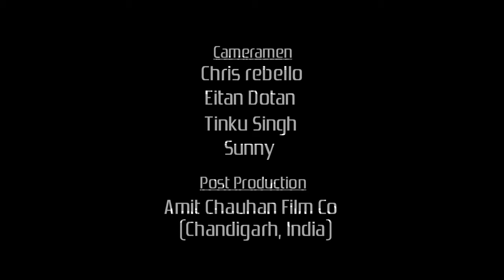Untouched - Dana Margalit (Official Music Video) HD 2015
Original Artist : Dana Margalit דנה מרגלית
Album : Distance
Support this artist by backing her project on this Headstart campaign
דנה מרגלית מוציאה אלבום ראשון, בקרו באתר לראות את הפרויקט ולתמוך ביציאה שלו אל העולם!
Video by : Amit Chauhan Film Co ( Chandigarh, India)

Message by the artist : This album "Distance..." is mainly instrumental and vocal. no words are needed. it's minimal. seeking silence. seeking the origin of creation. Only music, no words

The guitar is speaking, singing, flying bringing me inwards into my self

You can purchase my album today and by doing so support a new and exiting venture for both of us. your support can make it happen only if we succeed raising the amount of money needed

I invite you to take a part in this creation

You can purchase my album

Share the link in your facebook

And love it

This is the most important support I need

Please I need your help

Thank you for your time and effort

Dana Margalit

    Happy 4th of July
    Carlo de Gavardo
    Murray
    Spurs
    Çinli

    Paty Navidad
    Honeymoon
    Paioedo JUNTOS Son INVENCIBLES
    Normani Kordei
    Mica NUESTRA LEONA Viciconte Suicide Squad 2015 MISS USA Pageant  100 Years of Men’s Fashion in 3 Minutes ★ Mode.com History Made! First Ever BMX Quad Backflip | Nitro Circus | Jed Mildon Foo Fighters lets Fan Play Drums - Big Me Welsh dancing seagull 240 years of U.S. Army uniforms in 2 minutes How To Make A Musical For The Deaf El Chapo Satoru Iwata Univision Chick Fil A Jimmy Fallon Only In Monroe --- July 2015